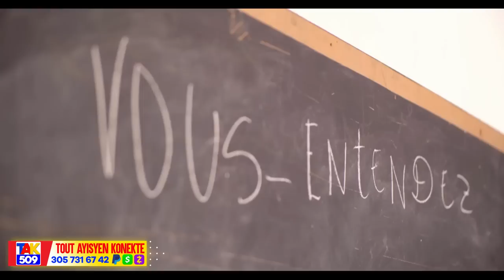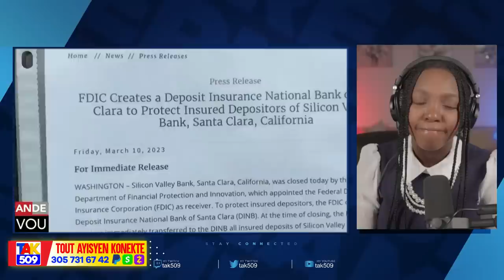Vitelòm ap mouri..Rosemond Lage Sekrè a..DCPJ ap sere Dosye Tipyè.?Fednel pale /Fouco